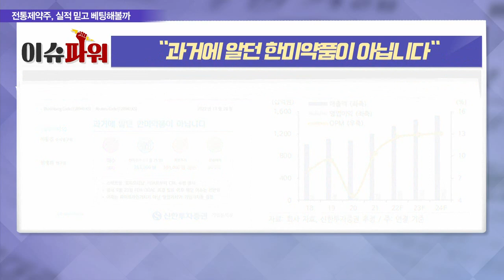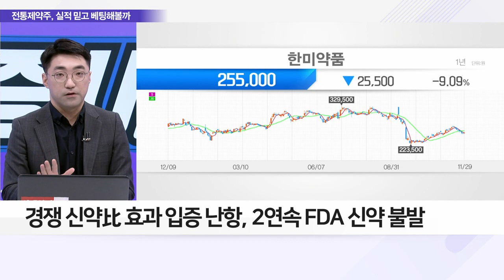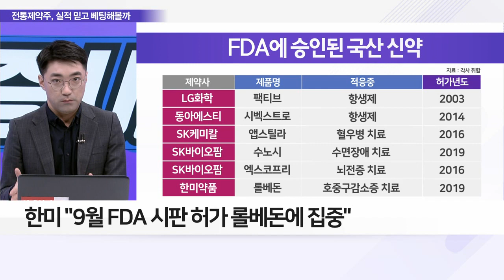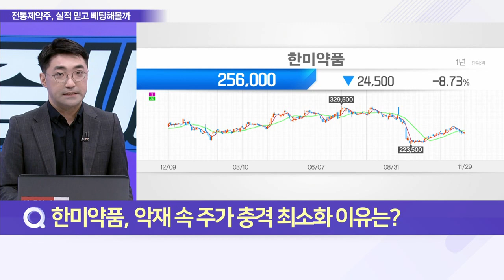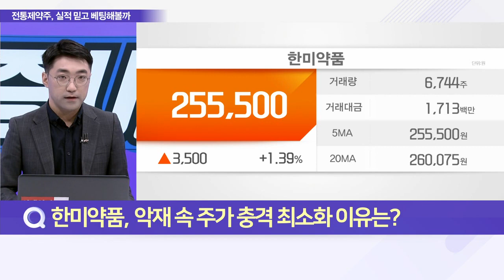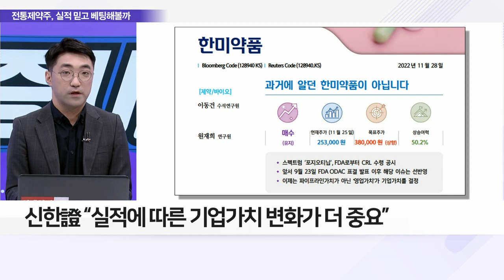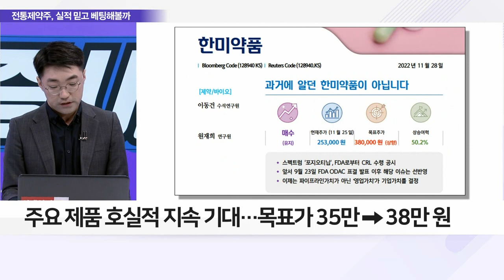FDA 문턱 못 넘은 한미약품 ‘포지오티닙’… 증권가는 ‘매수’_이슈 파워 (20221129)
Q. 한미 ‘포지오티닙’ 美 FDA 시판 허가 불발, 내용은?
Q. 한미약품, 악재 속 주가 충격 최소화 이유는?
Q. 증권가 “긍정” 분석 이유와 주가 전망은?